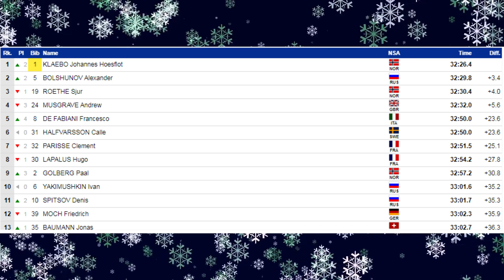Большунов СЕРЕБРО под Новый год 2022. Лыжные гонки. Масс старт. Тур де Ски. Кубок мира 2021-22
Добрый день любители лыжных гонок! Лыжник сборной России Александр Большунов завоевал серебро в масс-старте на 15 км коньковым ходом на втором этапе Тур де Ски в Оберстдорфе . Победу одержал норвежец Йоханнес Клэбо, чей отрыв на финише составил 3,4 секунды. Замкнул тройку лучших другой представитель Норвегии Шур Рёте. Результаты остальных россиян: десятый Иван Як+имушкин , одиннадцатый Денис Спицов , восемнадцатый Андрей Мельниченко